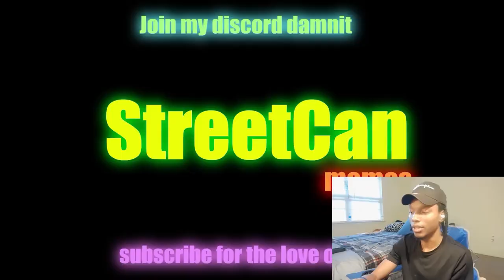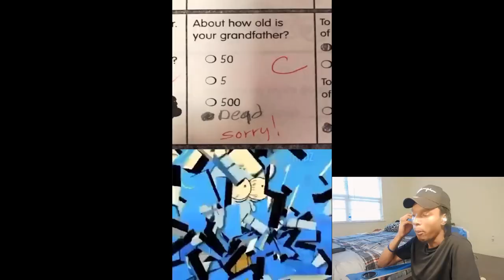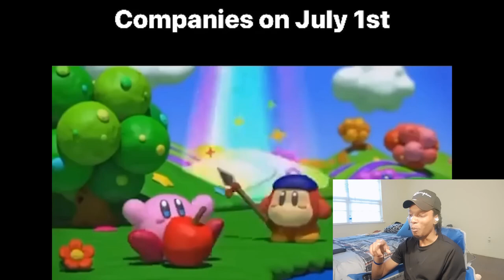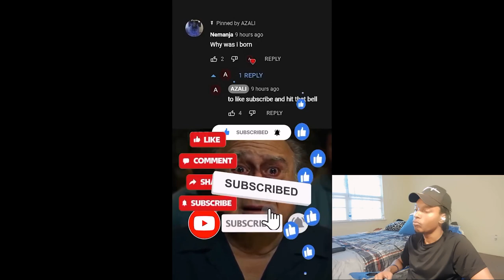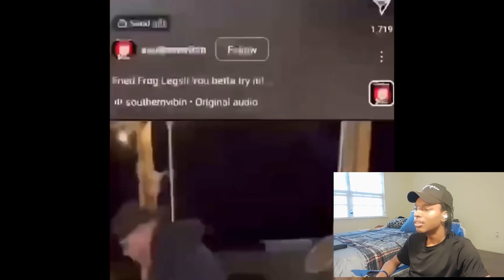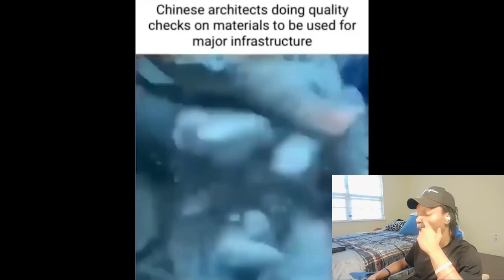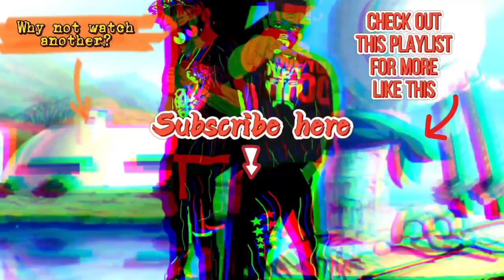YOU LAUGH YOU LOSE!🤕 Try Not To Laugh At Offensive Memes!😂😭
If I Laugh I Get Punished! Try not to laugh at offensive memes reaction!🔥🔥🔥